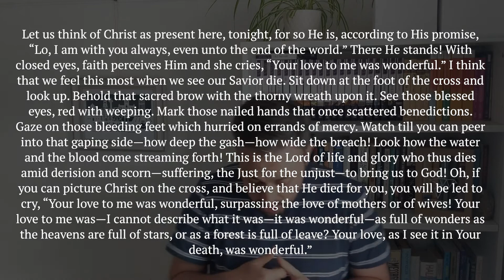True Friendship | FREEDOM TALKS 25.10.20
Welcome to another online talk! Our topic this week is David: True Friendship
You can find all of our other talks and children & youth videos right here on our YouTube channel.